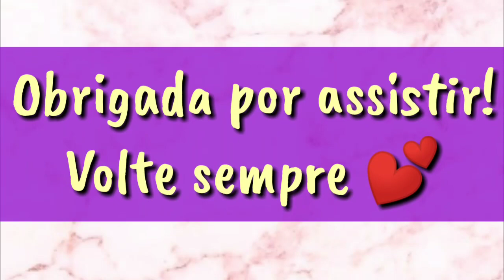DELINEADO BRANCO da moda